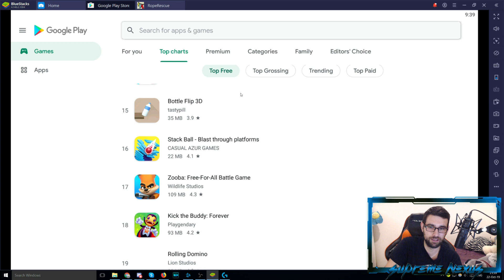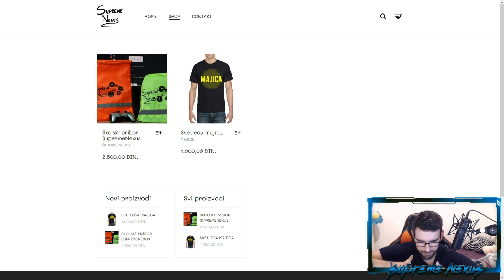BROJ #1 NA PLEJSTORU | Rope Resque!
BROJ JEDAN IGRA NA PLEJ PRODAVNICI KOD NAS JE ROPE RESQUE! UZIVAJTE!

Svake nedelje za vas imamo novu igru koja je broj jedan na domacoj android play prodavnici ili ti playstoru! Ovo je igra koja je najvise skidana tj preuzimana u prethodnihh nedelju dana i uvek cemo se truditi da igra bude besplatna kako bi i vi mogli odmah da je probate!

Ove nedelje igra broj jedan na plejstoru je rope resque puzzle challenge, igra koja na prvi pogled deluje jako jednostavno, a bogami i na drugi :D Cilj je da ljude prebacite na bezbednost sa jednog kraja mape na drugu, a da ne izginu i da ne se ne stropostaju u provaliju. Deluje lako, u pocetku i jeste a kasnije rope resque postaje pravi pakao! Uzivajte u broj jedan igri na playstoru!

BROJ #1 NA PLEJSTORU | Rope Rescue! - Unique Puzzle